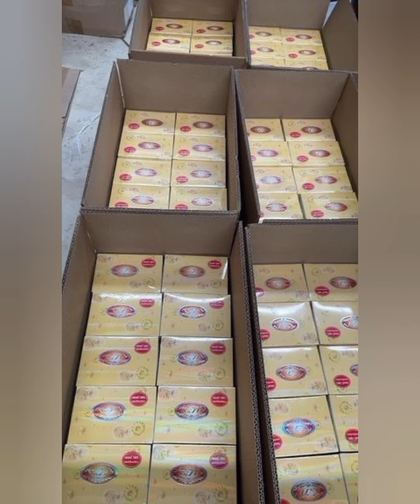สิว ฝ้า หน้าพัง ‼️จบปัญหาเหล่านี้...สวยให้สุด หยุดที่ราคาหลัก💯เผยผิวใสอย่างเป็นธรรมชาติ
อยากให้ลองเปิดใจ💯สูตรขาวไว💯 ขายดีมากกกก❗❗❗❕
ล้างหน้าด้วยสบู่ไข่มุกเช้า-เย็น
🌞กลางวัน=ลงเซรั่มhya vitCทั่วหน้าแล้วตามด้วย กระปุกขาว ครีมไข่มุกผสมบัวหิมะ +กันแดด
🌛🌜กลางคืน=ลงเซรั่ม hya vitC ทั่วหน้า แล้วตามด้วยกระปุกขาวลงก่อน ครีมไข่มุกผสมบัวหิมะ+ ตามด้วยกระปุกส้ม ครีมขมิ้นไพรผสมบัวหิมะ

(ราคาพิเศษ)  โทร..096-3718985 หรือไอดีไลน์ thamsiri2  หรือ จิ้มตรงนี้เลยจ้า👇👇👇